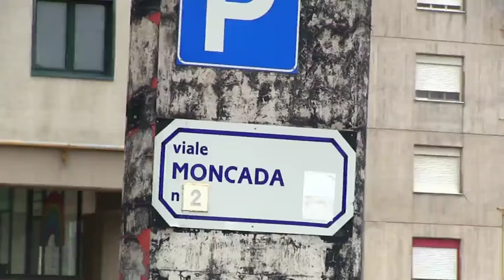Palazzo di cemento in ristrutturazione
di Damiano Scala